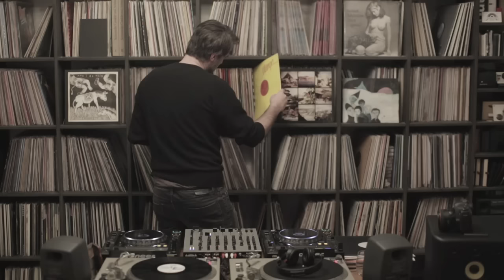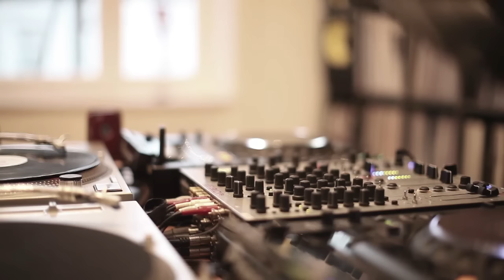VINCENZO - Malvern Road (Live DJ Set)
VINCENZO - Malvern Road (Live DJ Set) - Tracklist:

1. Malvern Road - Vincenzo
2.  A Geometric - Sam Prekop
3. See - Bakradze
4. Thirstin - Jack J
5. Your Body - O & A
6. Blitz (Rar remix) - Andme
7. Getting Away With It - Lance Desardi
8.  Right Now - Shur-I-Kan
9. Lagoon - Ed Ed
10. TBA - Mic Newman
11. Red Sky - Moon Boots
12. White Label
13. Long Days - Elmar Schubert
14. TBA - Otumbwabe
15. Timeless Altitunde - Secret Cinema
16. Celsius - David Mayer
17. Code Of Acid - Code 3
18. Time Is But A Moment (Victor Marso Rmx)

VINZENCO - Malvern Road EP (Dessous Recordings)

Italo-German innovator Vincenzo is set to release his much anticipated new EP "Malvern Road" on Steve Bug´s Dessous Recordings, following a rich musical history, stretching back to the thriving 90’s house scene – Vincenzo’s career spans four acclaimed artist albums and an impressive back catalogue of timeless singles on iconic labels like Dessous, Pokerflat, Liebe*Detail, Winding Road, Watergate, Phono, Anjunadeep, Mobilee, on his own label Teardrop and many more.

In connection to his much anticipated new EP, Vincenzo delivers a DJ set which takes us on a journey to the horizon of soulful deepness to edgier electronic and proves once more the strengths of a well experienced and passionate music storyteller he truly is.

Some words by Vincenzo about the 'Malvern Road EP': "Long time ago it all started on Steve Bug's first house and techno label ‪Raw Elements‬. The 'Malvern Road EP' is out now which marks a new beginning and return at the same time. After three full albums and around 15 "single" releases on Dessous Recordings "Malvern Road"‬ feels like I return to where I started in 1997 - on one of the greatest house labels by my friend, producer, DJ and A&R - Steve Bug. Thanks a lot to the Dessous Recordings family‬ for giving me the chance to release ‪‎music‬ on a great label and for your support over the many years."‬‬

Vincenzo’s new “Malvern Road EP” is superb deepness from a master of the genre. Joined by Voyeurhythm chief Tyson Ballard for the title track, 'Malvern Road' is an epic 10 minute journey into space - drifting and evolving via acid squelches, pad washes and driven by a crisp, tight rhythm section. 'Follow' is a tougher proposition - adding a techy rumble and offset percussion to Vincenzo’s exceptional production. 'Melbs' is another groove-laden joint, built around a poly-rhythmic shuffle and deep, Detroit influenced chords, co-written and produced with Melbournian friend Mic Newman (also known as Fantastic Man for his releases on Fine Choice).

Camera & Direction by ARTHUR OLESZCZUK
Post Production & Editing by ZAZA UTA RÖTTGERS
Sound Recording by BENJAMIN WILD
Camera- and Sound Equipment by FELIX BOHMANN
Creative Direction by JUERGEN RAHLFF LINDNER
Management by KONSTANTIN KONSTANTINIDIS and JUERGEN RAHLFF LINDNER for METROBASS MGMT